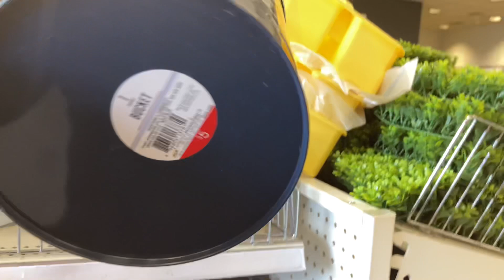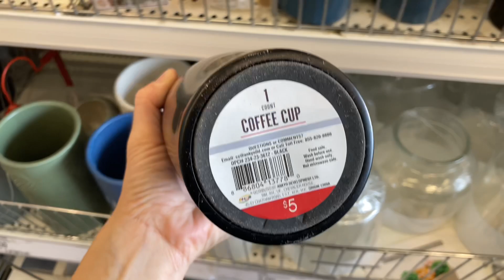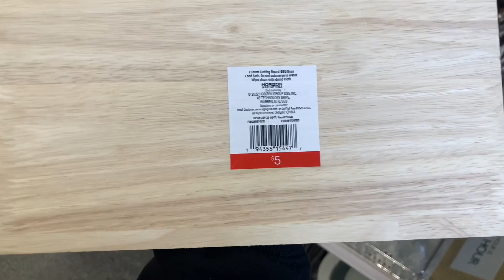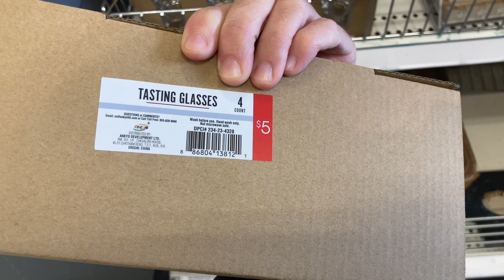TARGET DOLLAR SPOT SHOP WITH ME 2022 | Bullseye Playground | Father’s Day Gift Guide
Hi guys! I am so excited to show you what is new at the Target Dollar Spot. There are a handful of items in this video that I haven’t seen circulating the internet so they should be brand new to see! Which item was your favorite?!

Clubhouse: lserendipity
LTK: Lindsay’s Serendipity

My name is Lindsay and I LOVE to shop (especially at Target). I have a 3 year old name Lennix and enjoy capturing our shopping trips to share with all of you!